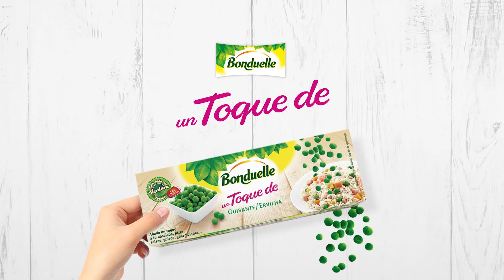Receta de lazos con guisantes y falso pesto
Te gustan las recetas de pasta, aquí te dejamos un montón

A continuación te dejamos la receta del vídeo:

INGREDIENTES

- 2 latas de Guisantes Bonduelle Un toque de
- 200 g de lazos de pasta
- Una pizca de ajo
- 1 cucharada de queso parmesano
- 2 cucharada de piñones tostados
- 25 ml de aceite de oliva virgen extra
- Sal y pimienta negra
- 4 hojas de albahaca fresca

ELABORACIÓN

Triturar los Guisantes Bonduelle (reservar algunos para decoración) junto con los ajos, los piñones (reservar algunos para decoración), la albahaca y el queso. Añadir el aceite poco a poco, y poner un poco de sal y pimienta negra recién molida.

Cocer los lazos según fabricante. Escurrir y añadir el pesto en caliente. Terminar decorando con unos Guisantes Bonduelle, los piñones y un poco de queso rallado.